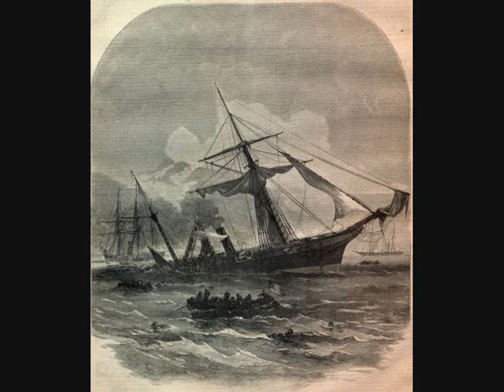Birkenhead drill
HMS Birkenhead, also referred to as HM Troopship Birkenhead or steam frigate Birkenhead, was one of the first iron-hulled ships built for the Royal Navy. She was designed as a frigate, but was converted to a troopship before being commissioned.

On 26 February 1852, while transporting troops primarily of the 73rd Regiment of Foot to Algoa Bay, she was wrecked at Gansbaai near Cape Town, South Africa. There were not enough serviceable lifeboats for all the passengers, and the soldiers famously stood firm, thereby allowing the women and children to board the boats safely. Only 193 of the 643 people onboard survived, and the soldiers' chivalry gave rise to the "women and children first" protocol when abandoning ship, while the "Birkenhead drill" of Rudyard Kipling's poem came to describe courage in face of hopeless circumstances.